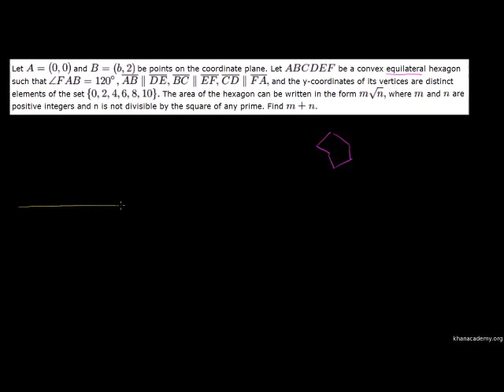2003 AIME II Problem 14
Trigonometry and geometry to find the area of an equilateral (but not regular) hexagon